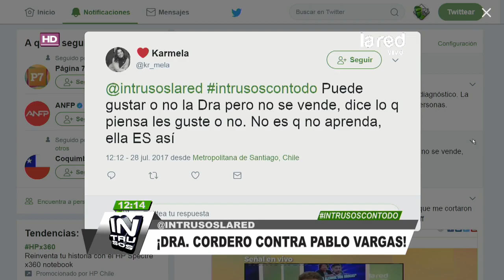No le cree a Pablo Vargas: La Dra. Cordero asegura que mezcló drogas con alcohol cuando fue detenido